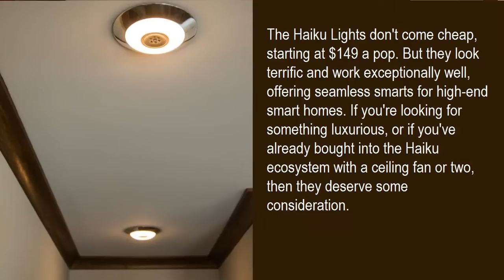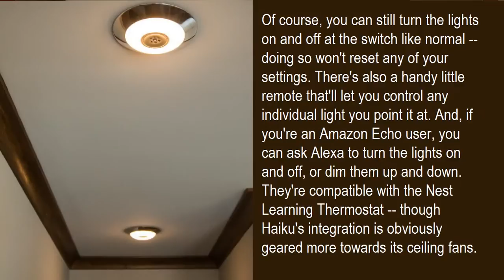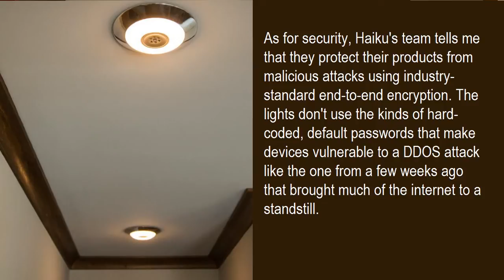Haiku Home Haiku Light review